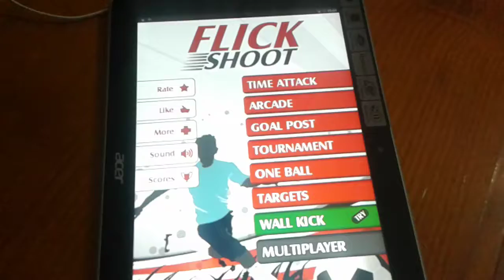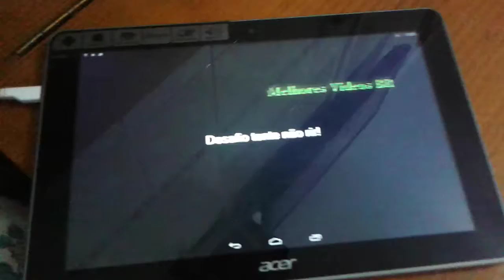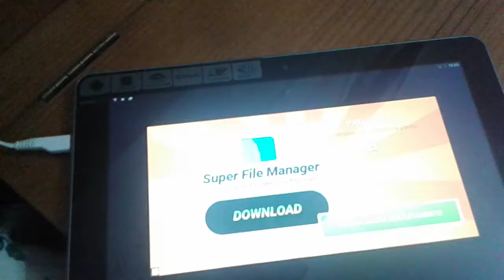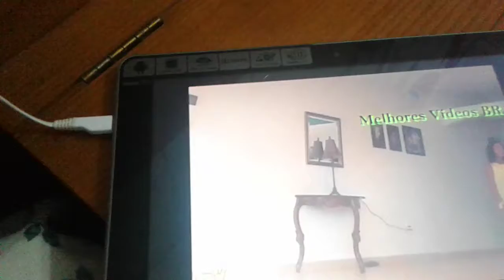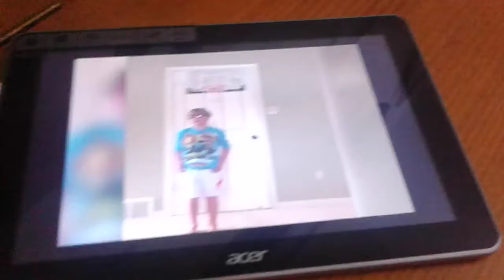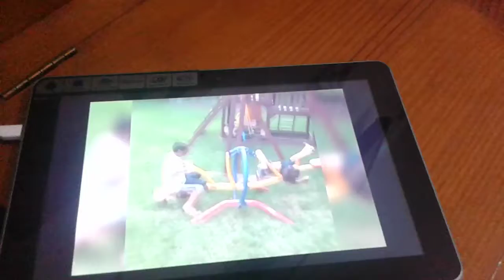Flick shoot vs tenta nao rir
Desculpem por estar muito escuro